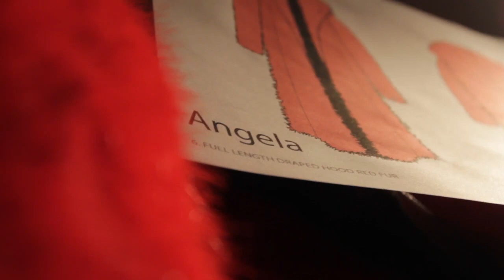Fashion Bomb TV: Cocktails with Claire, Closet Confessions with Angela Simmons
We visited Angela Simmons to talk about her personal style, favorite items, and style icons.